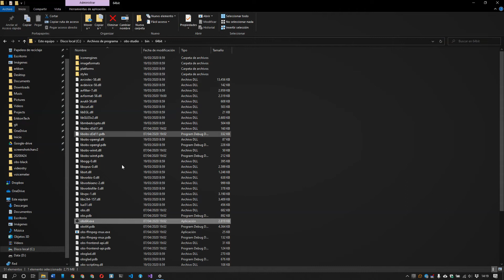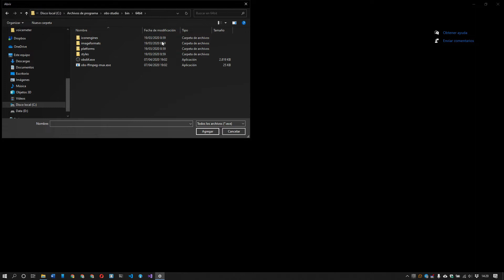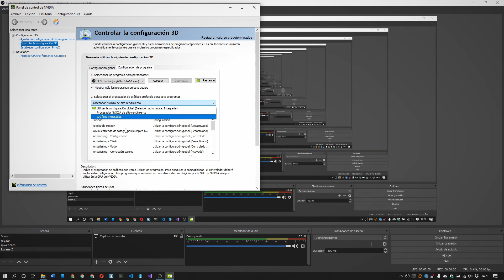OBS Studio pantalla NEGRA WINDOWS 10 🖥️ (¡¡2 Soluciones en 2020!!)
OBS pantalla negra como solucionarlo y arreglarlo de forma rápida y fácil con tan solo unos clics estará solucionado y podrás empezar a grabar la pantalla. Es un nuevo método para solucionar la pantalla negra cuando intentamos grabar el escritorio de nuestro ordenador.
Las Nvida, la GPU, o tarjeta gráfica generan problemas obs studio lo que ocasiona pantalla negra nvidia windows 10 y aquí te enseño como hacer un fix de la black screen en obs.